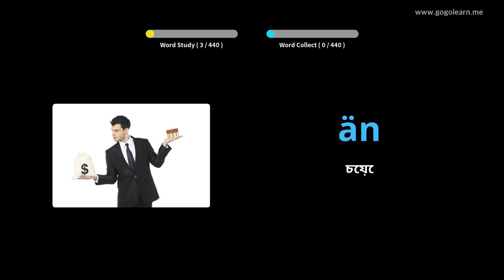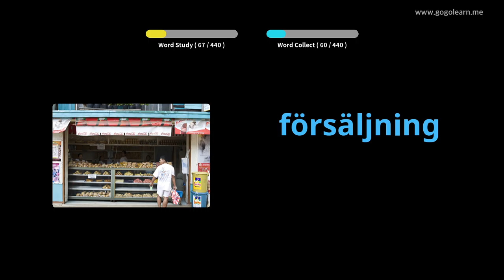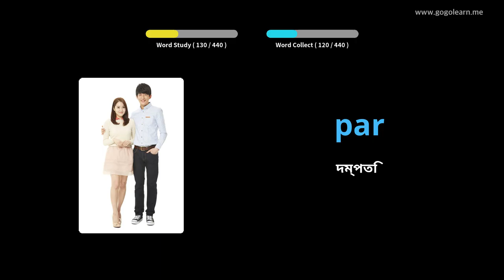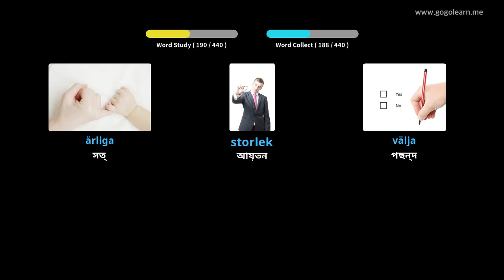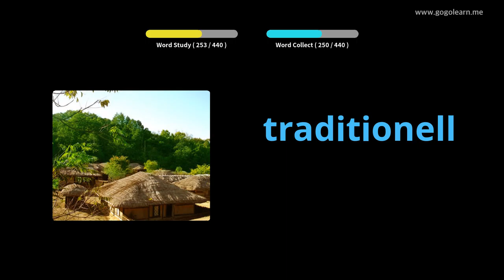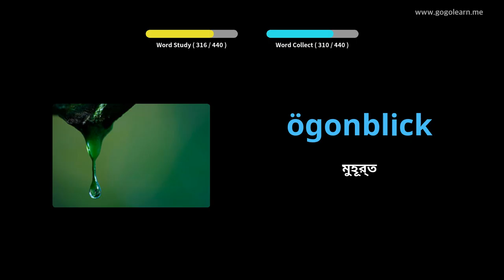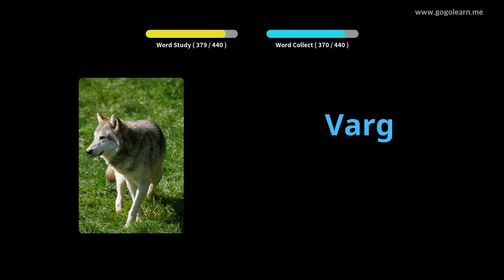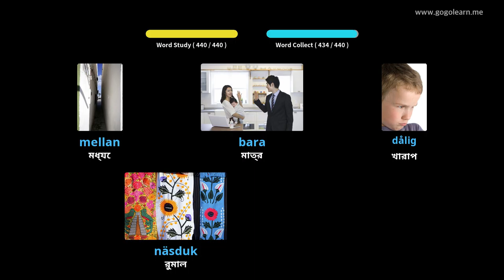সুইডিশ শব্দভাণ্ডার প্রাথমিক বিদ্যালয় | Golearn